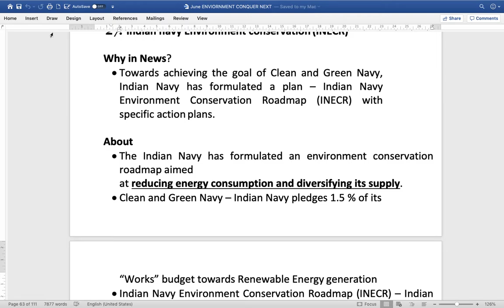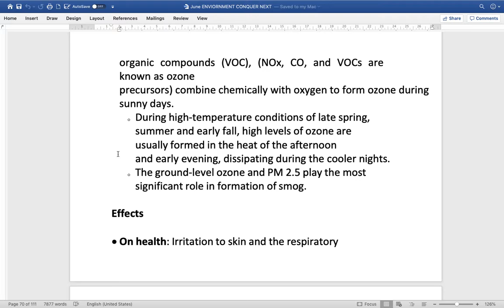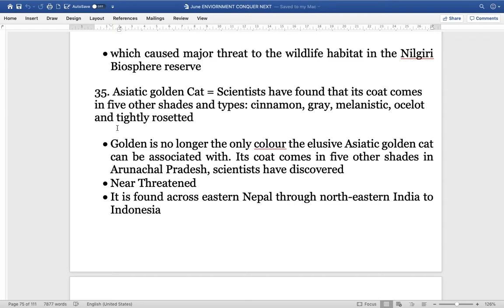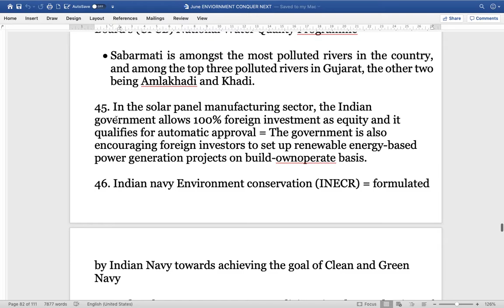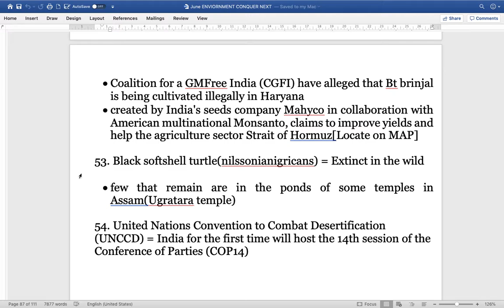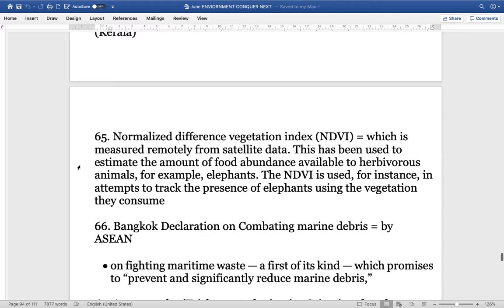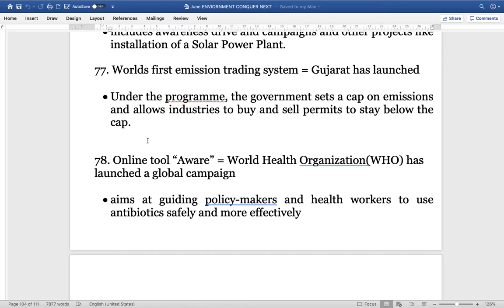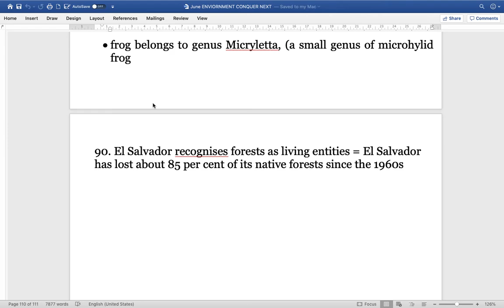June - Environment Part 2 Current Affairs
Important Current Affairs Of June - Environment Part 2 discussed very Comprehensively...